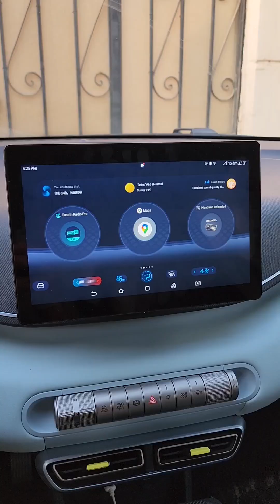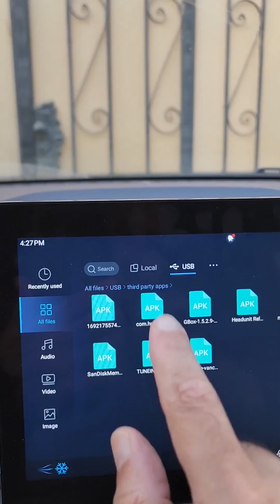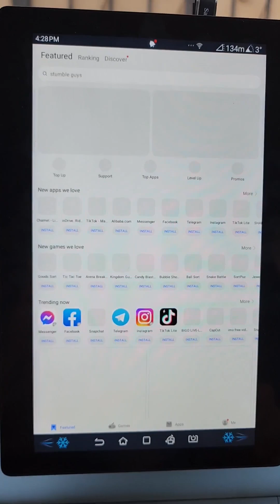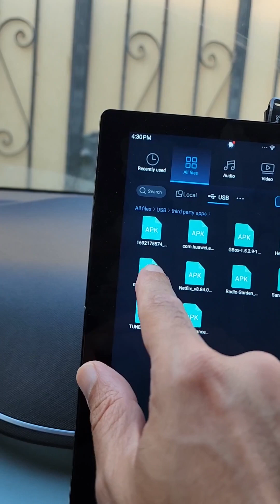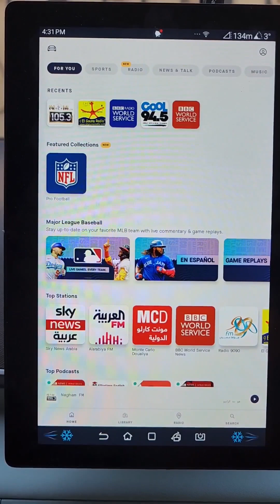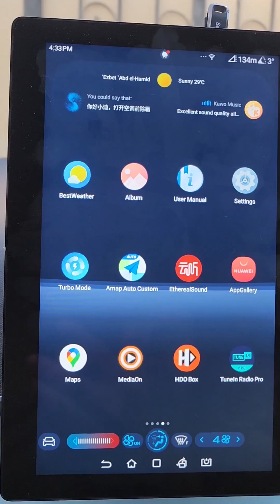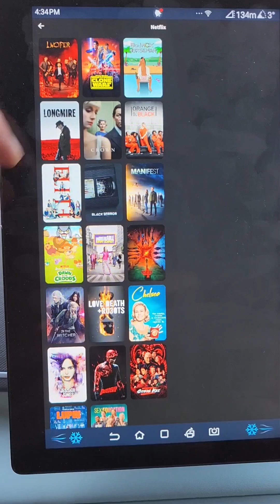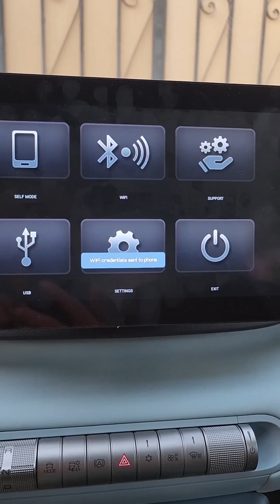Installing Apps on BYD Seagull - Part 1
This video is the first video about owning BYD Seagull experience, specifically, the first part of a series about installing apps on it's Head Unit.